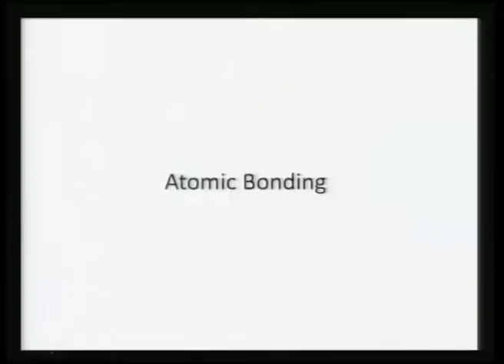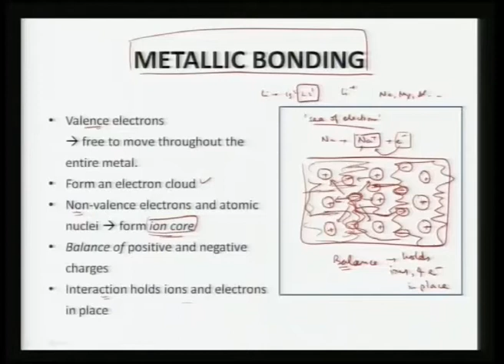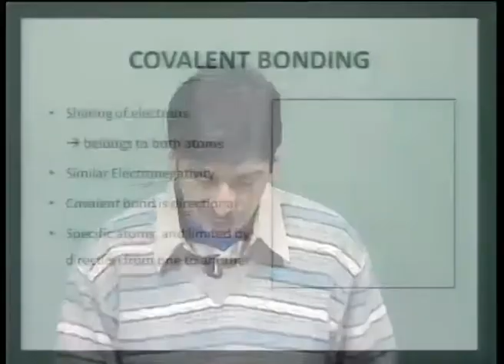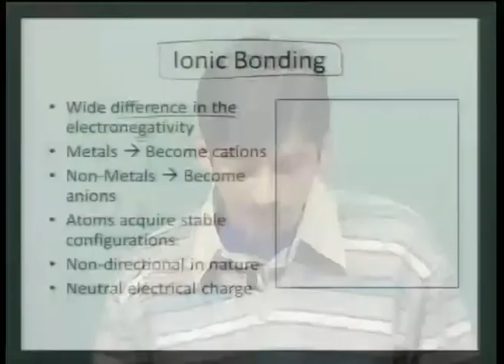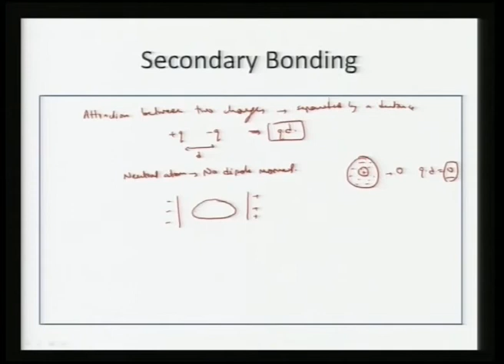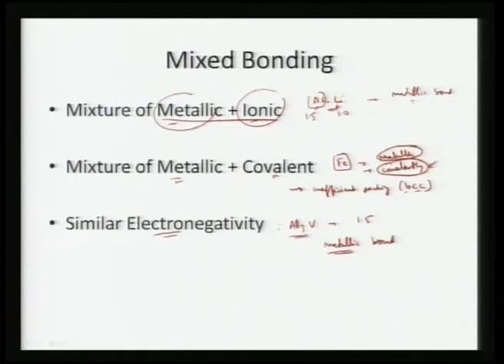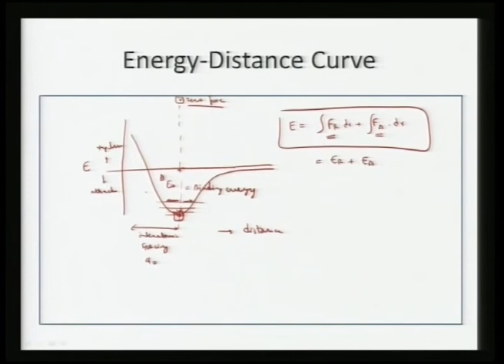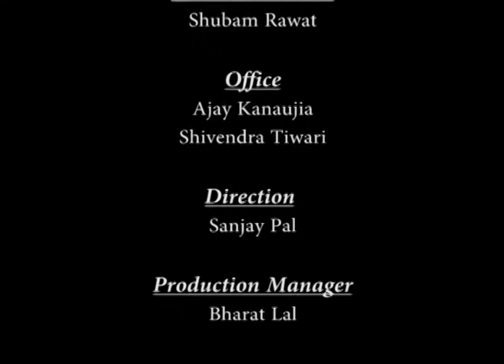Mod-01 Lec-26 Atomic Bonding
Nanostructures and Nanomaterials: Characterization and Properties by Characterization and Properties by Dr. Kantesh Balani & Dr. Anandh Subramaniam,Department of Nanotechnology,IIT Kanpur.For more details on NPTEL